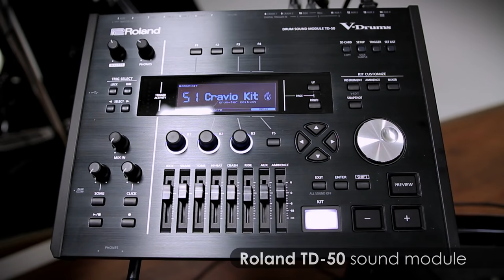Roland TD-50 playing all kits w. drum-tec diabolo pads PART 1/2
In our Roland TD-50 "playing all kits" video, we demo all 50 standard drum kits included in the modules stock sound library. We had to split this in two videos though ;) so please be sure to check out PART 2/2 as well.

The module demo is played with drum-tec diabolo electronic drums & the Roland TD-50DP digital upgrade package, which consists of TD-50 module, PD-140DS snare & CY-18DR ride.

Video was shot @ drum-tec West / Spytunes Recording Studio, Mainz
Drumming by Ralf Schumacher